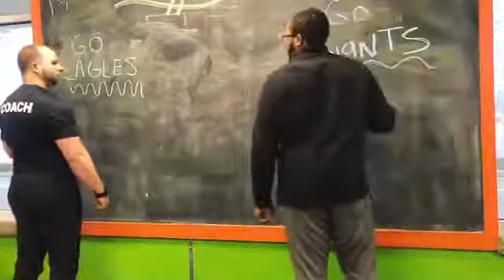We miss the kids too!